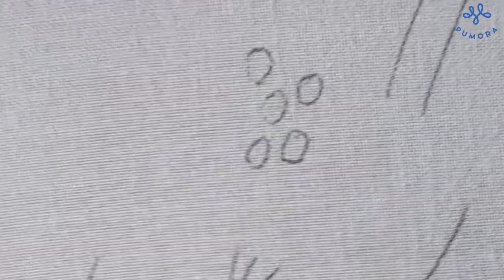#58: Austernstich Stickanleitung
Dieses Tutorial ist Teil der Tutorial-Serie "Das Lexikon der Stickstiche". Jeden Sonntag gibt es jetzt ein Video für einen Stickstich. Alle 206 Stickstiche kannst du übrigens jetzt schon als Fototutorial auf meiner Webseite zum Sticken lernen sehen

▬ verwendetes Material ▬▬▬▬▬▬▬▬▬▬▬▬▬▬▬▬▬▬